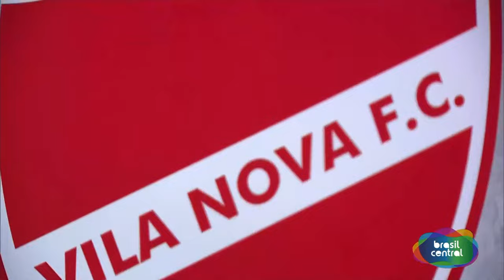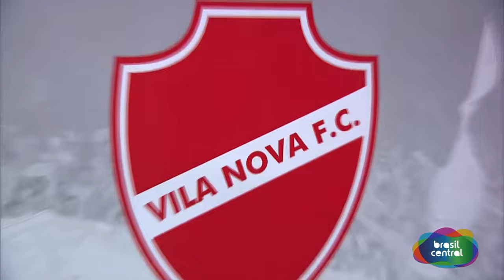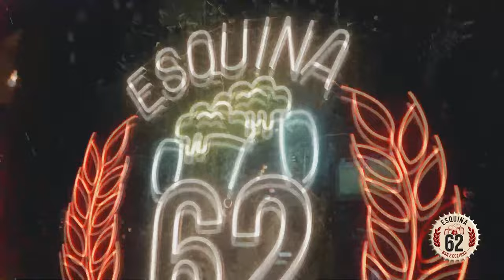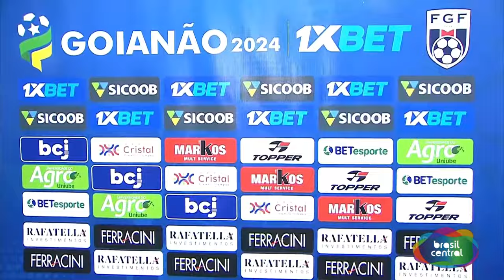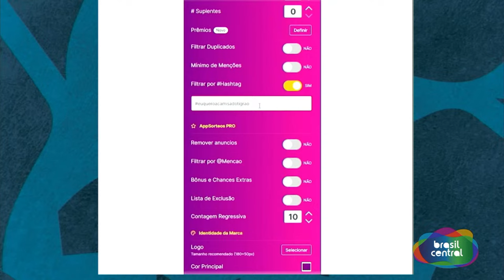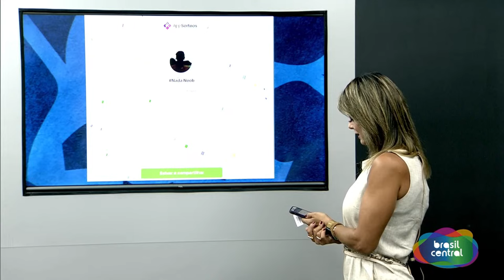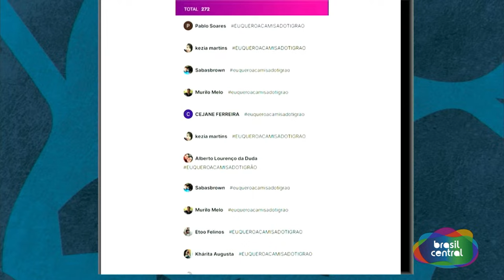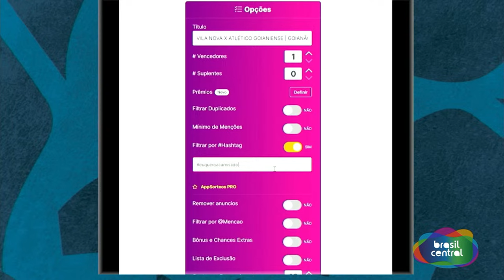VILA NOVA X ATLÉTICO GOIANIENSE | GOIANÃO 2024 É NA TV BRASIL CENTRAL AO VIVO E COM IMAGENS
VILA NOVA E ATLÉTICO
GOIANÃO 2024 -AO VIVO E COM IMAGENS
28/01/2024
AO VIVO